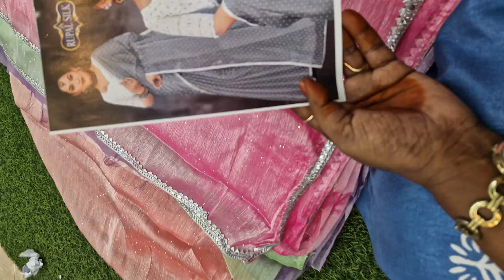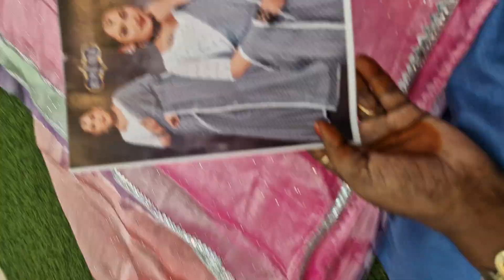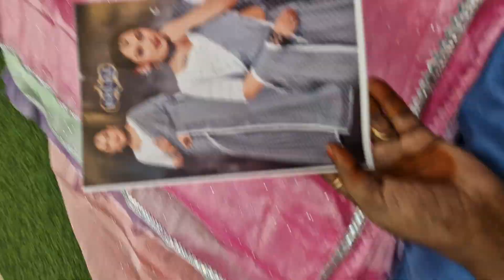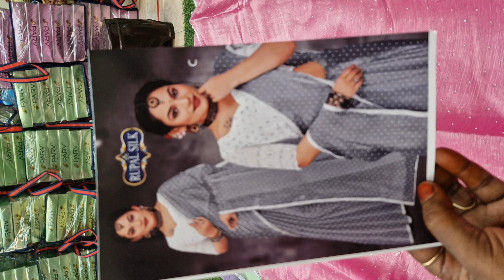treandyzimichhusarees|freeshipping |c.no9908206252(manamltsarees)Wholesale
SHOP ADDRESS
Mahalakshmi Texttiles
#3-4-135,Tobacco Bazar,Naka Bazar
Secunderabad
Telangana
500003